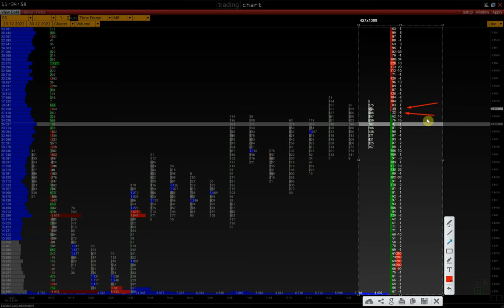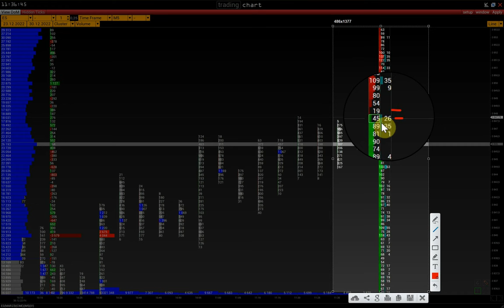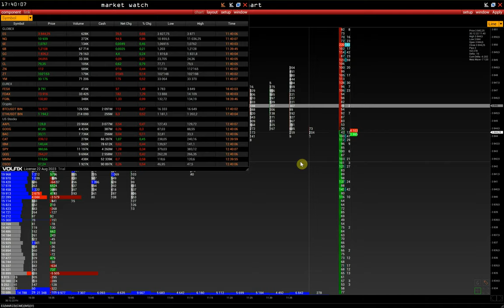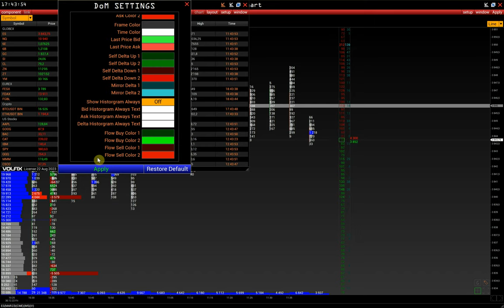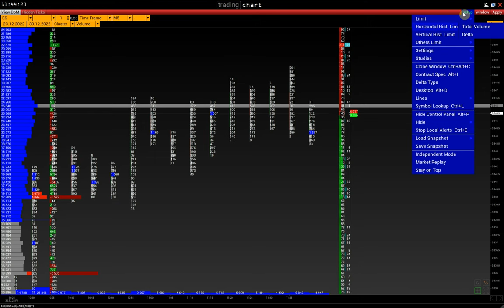DOM (Market Depth) settings manual | Pulling&Stacking orders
00:00 Beginning
00:23 DOM activation. What is Delta DOM (Pulling&Stacking)
01:28 DOM delta types: Mirror and Self (Pulling&Stacking)
01:42 What is "Mirror level" Delta?
02:34 DOM settings
05:00 How to set up limits for DOM

skype: volfix_support
Wire: volfix_support